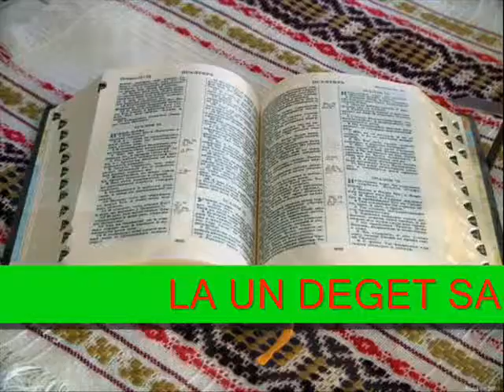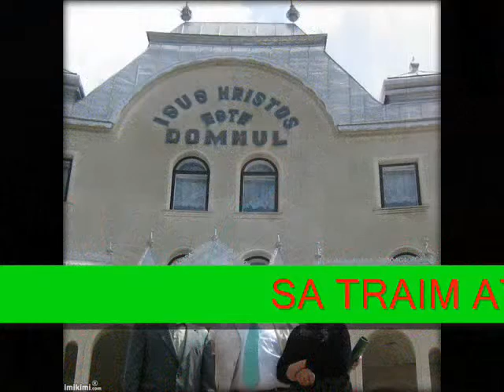LARGA ,BRICENI VALENTIN BORODACHIcu poezia"Madularele ne-n vata"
poezia "Madularele ne-n vata"